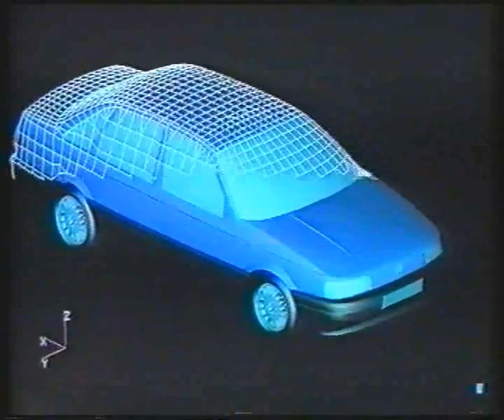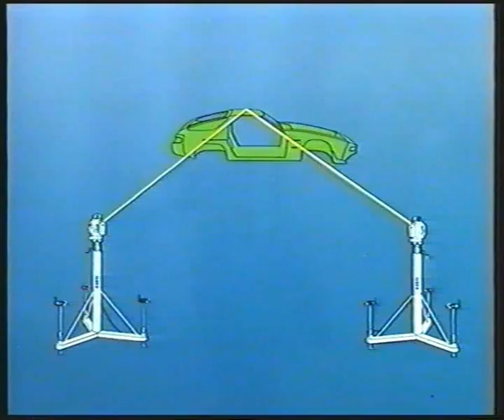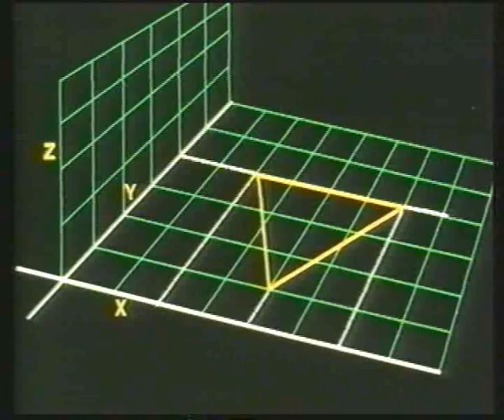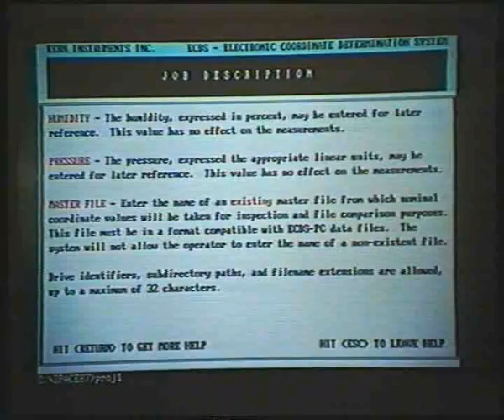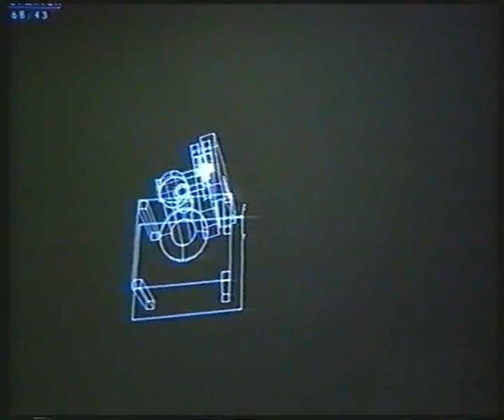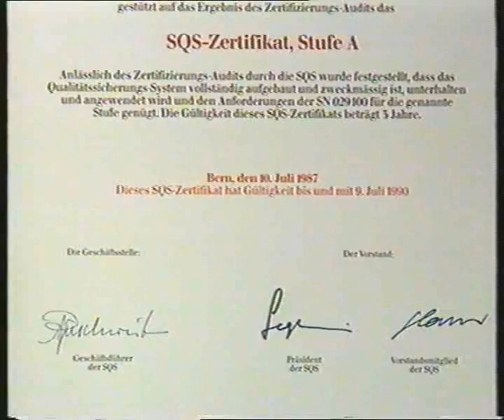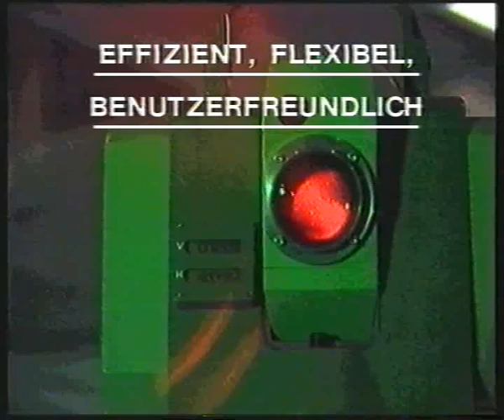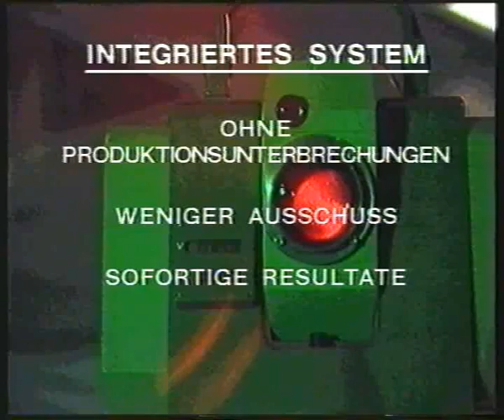Die Perfektion im Grossen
Ess wird das 3D-Messystem von Kern, Instrumentenbauer in Aarau, vorgestellt. Eine neue Dimension in der Industriemesstechnik , 1988